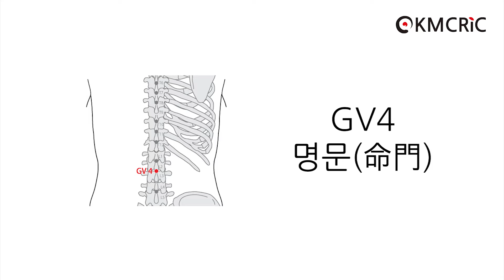[KMCRIC 표준경혈 DB] GV4 명문(命門)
☞ GV4 명문 (Eng sub) 영어 자막 보기

[부위]
허리부위, 뒤정중선(posterior median line) 위, 넷째 허리뼈 가시돌기(spinous process of the 4th lumbar vertebra) 아래쪽 오목한 곳.

In the lumbar region, in the depression inferior to the spinous process of the 4th lumbar vertebra (L4), on the posterior median line.

[취혈]
먼저 양쪽 엉덩뼈능선(iliac crest)의 가장 높은 지점을 연결하는 선의 중점에서 넷째 허리뼈 가시돌기를 찾고, 그 아래쪽 오목한 곳에서 취혈한다.

Note: GV3 can be located by first palpating the highest points of the ilica crests and the spinous process of the 4th lumbar vertebra (T4) can then be found at the midpoint of the highest points of both iliac crests.

[침구법]
- 直刺 0.3～0.5寸
- 斜刺 0.5～1寸 (약간 上向)